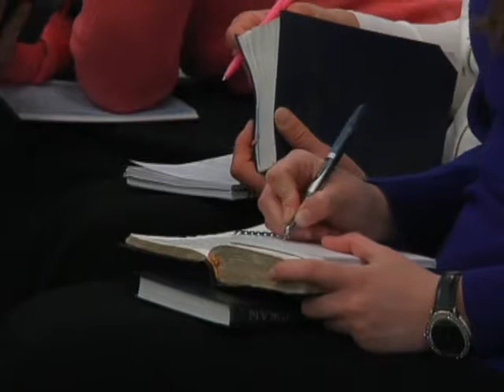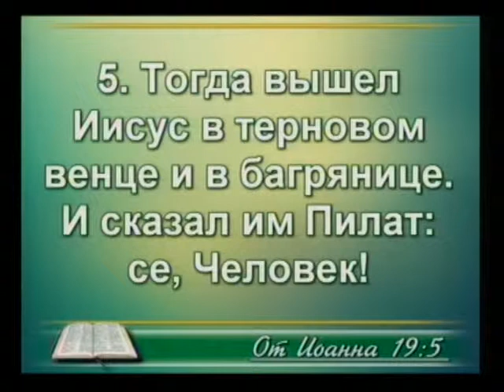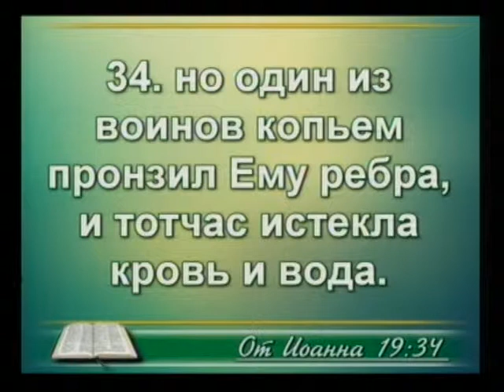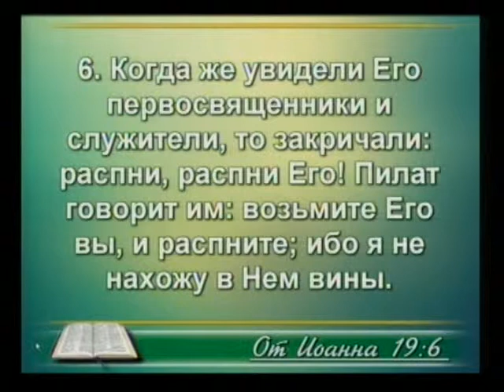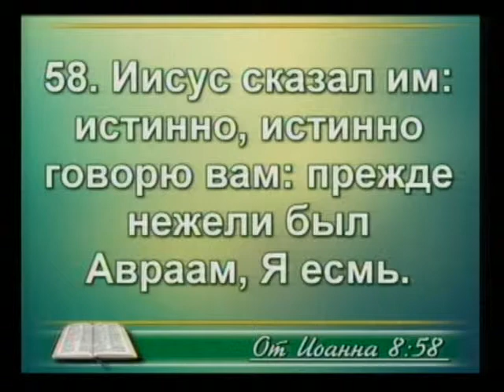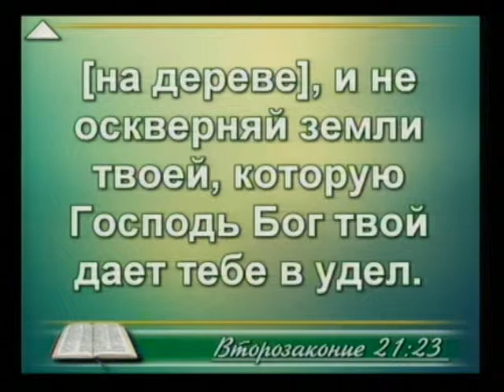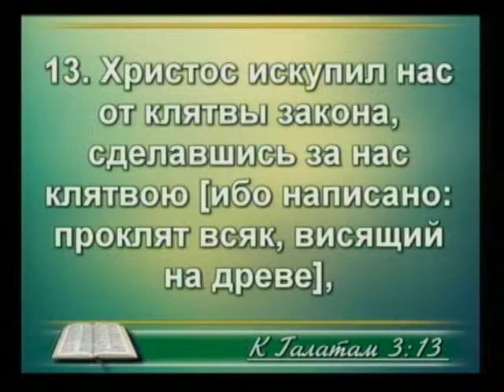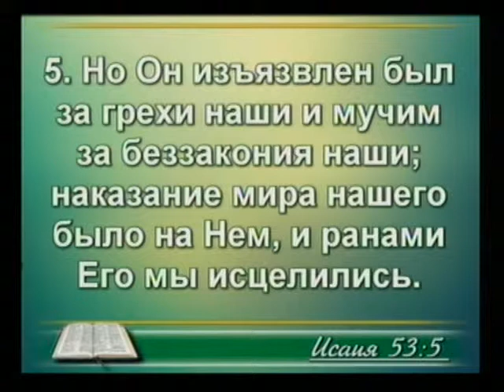Цена нашей жизни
Дьяволу невыгодно чтоб мы узнали о Хресте и о том, что произошло на кресте. Что стоило Богу наша жизнь?